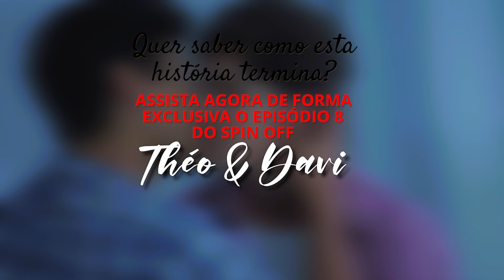O amor aceita mentiras? 🤔 Promo Ep. 8 "Théo & Davi" - [ ENG SUBS ] BL: Boys Love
Assista ao episódio exclusivo de ''Théo e Davi'', disponível somente para apoiadores, clicando

Sinopse: Após meses morando juntos, Davi e Théo ainda não tiveram a sua "primeira vez " e isso acaba os deixando ansiosos, com os ânimos a flor da pele.  Mas será que eles estão preparados para esse momento?

elenco: Pedro Pilar - Ramon Santana
produção: Adão Mota e Emerson Ghaspar
roteiro: Emerson Ghaspar
edição: Adão Mota
direção: Adão Mota e Emerson Ghaspar

Trilha sonora:
Playlist completa da série -